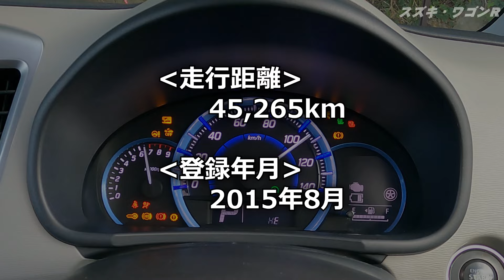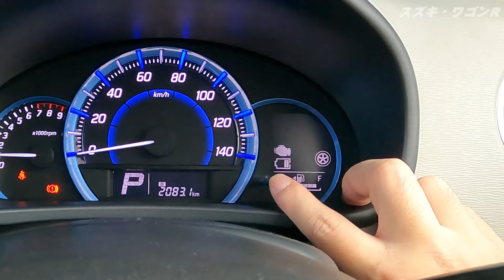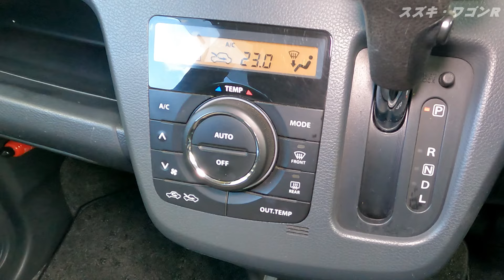【134km試乗レビュー】スズキ ワゴンR FZ【MH44S 5代目後期型】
2012年から2017年まで販売されたスズキのワゴンR 5代目後期型FZのご紹介です。

Sエネチャージという今に続くマイルドハイブリッド機構を始めて搭載し、JC08モード燃費32.4km/Lを誇りました。
マイルドハイブリッド機構以外にも、長らく軽王者だったワゴンRらしい使い勝手の良い内装や、安定した走行性能を紹介していきます。

【訂正】
00:21のエンジンスペックが誤っておりましたので訂正いたします。
最高出力　52.0ps/6500rpm
最大トルク　6.4kgm/4000rpm

【目次】
00:00 OP
00:04 はじめに
01:11 外観
02:29 メカニズム
03:33 前席
04:49 後席
06:05 ユーティリティ
08:27 荷室
09:33 ライト
10:03 一般道
11:39 山坂道
13:05 高速道路
14:44 まとめ

【グレード・年式】
ワゴンR FZ 2WD 2015

【お借りした所】
100円レンタカー富士宮店様